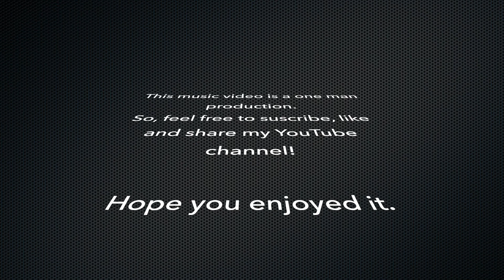Sheer Madness (remastered)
About the sheer madness of this world.